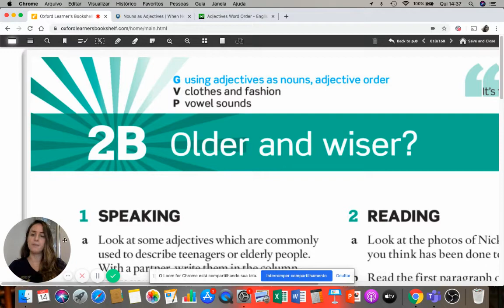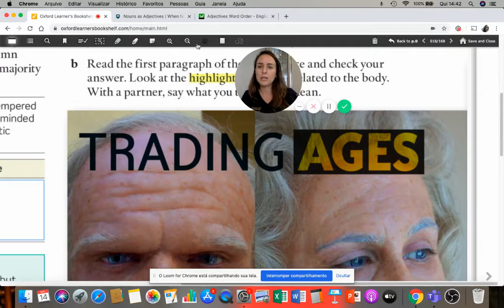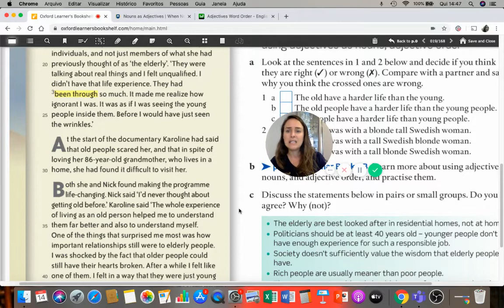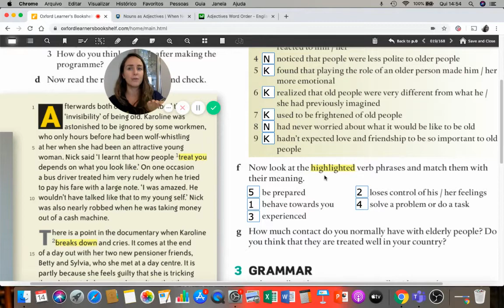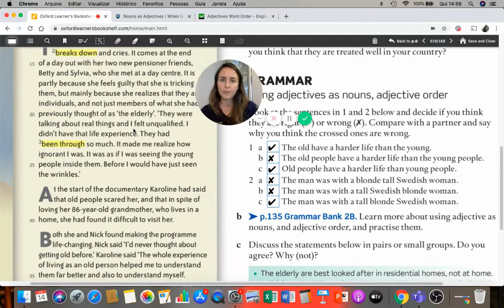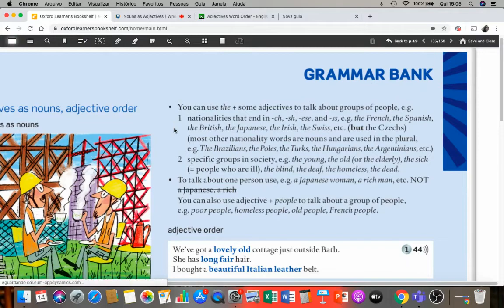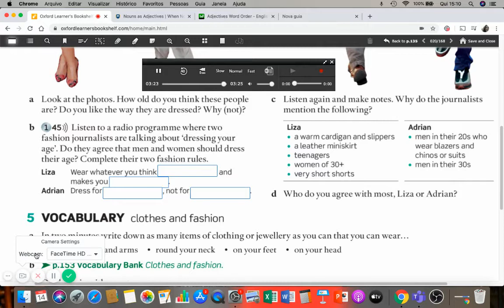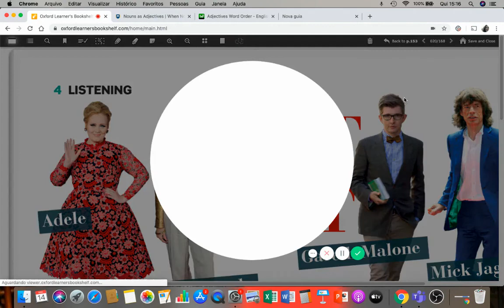Avançado 2 - 2B Older and Wiser?